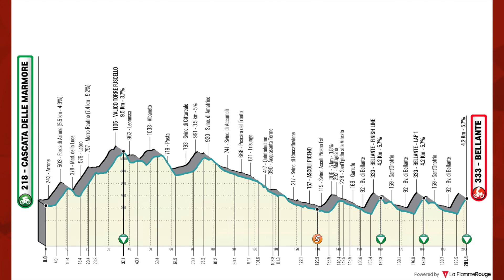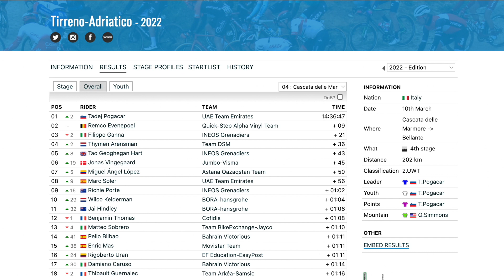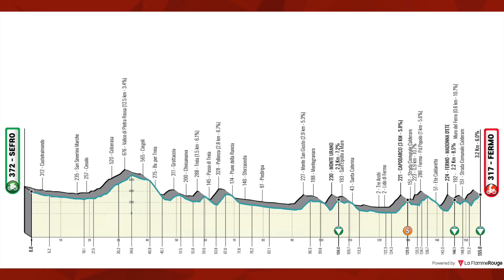Remco Tests Pogačar | Tirreno-Adriatico Stage 4 2022 | Lanterne Rouge x Zwift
In this episode Lanterne Rouge and Benji Naesen recap Stage 4 of Tirreno-Adriatico 2022.

Credits:
Thumbnail | Fabio Ferrari / LaPresse